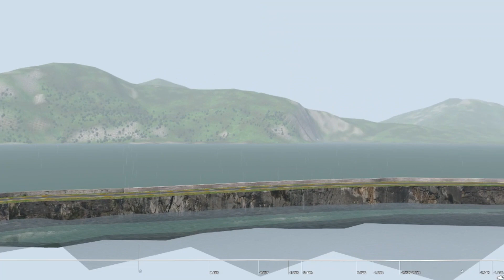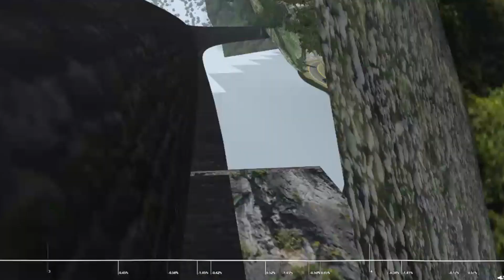THOMAS IN THE RAILWAY TUNNEL IN SEBINO LAKE, ITALY - THOMAS AND FRIENDS - TRAINZ RAILROAD SIMULATOR